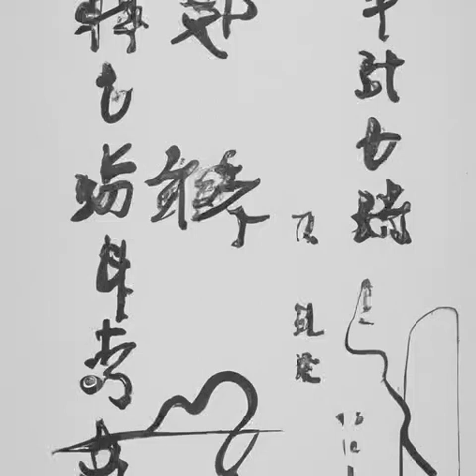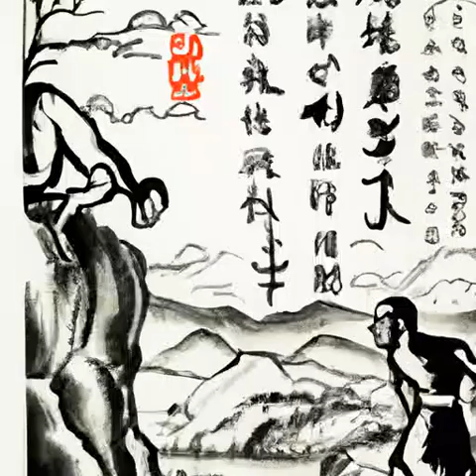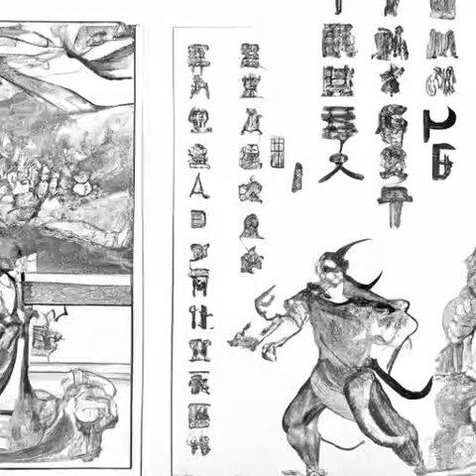第2章《天启预报》